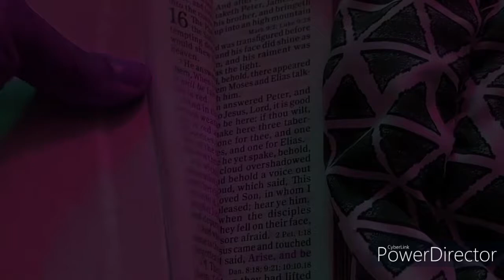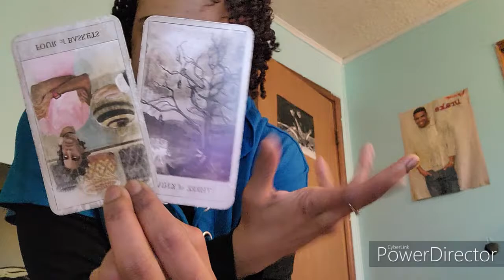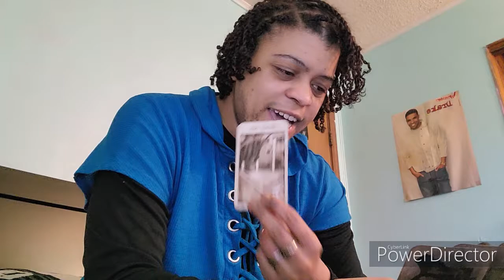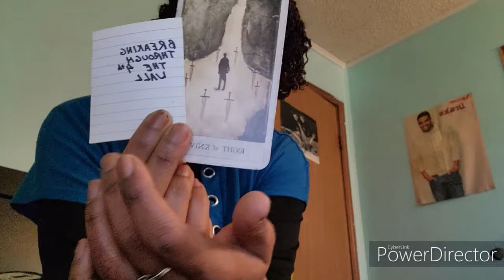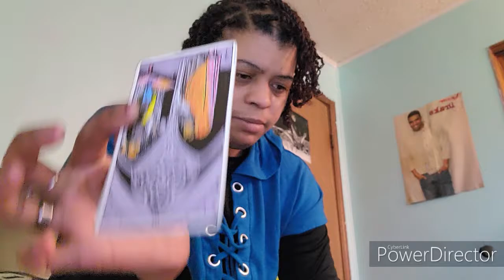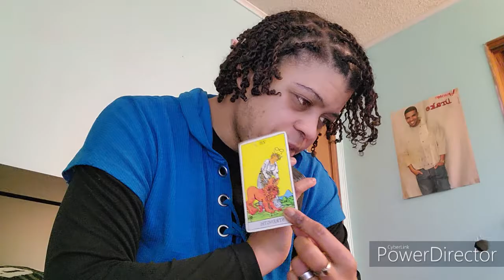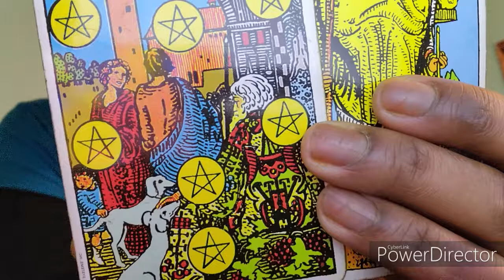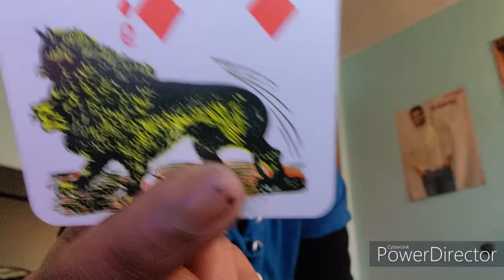Bible Study: Developing Elisha's power, and gaining an understanding of the assignment